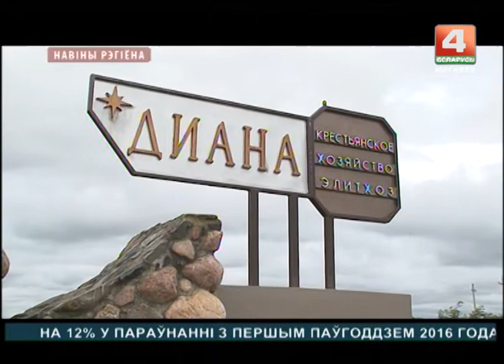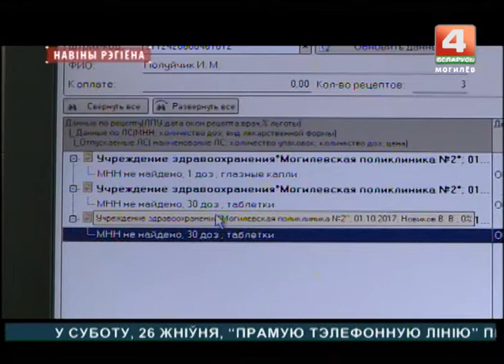Новости 23.08.2017 выпуск 15:15